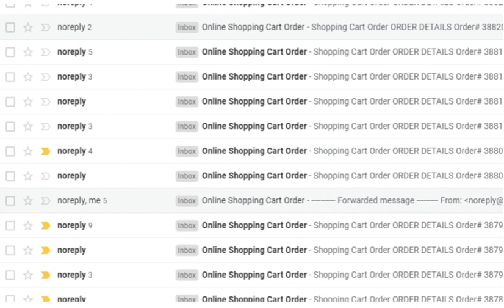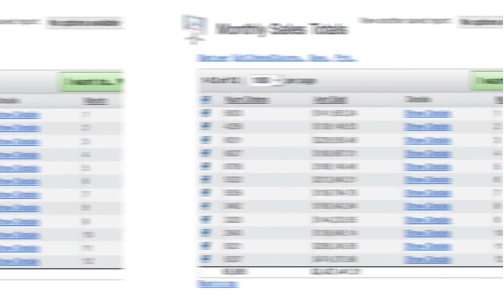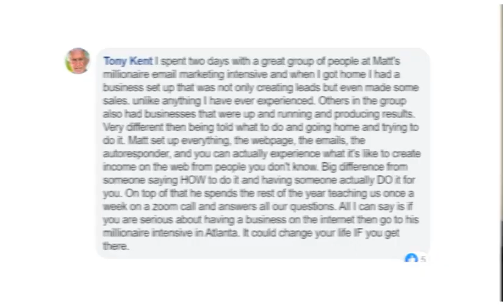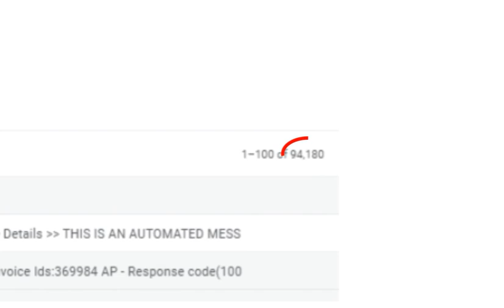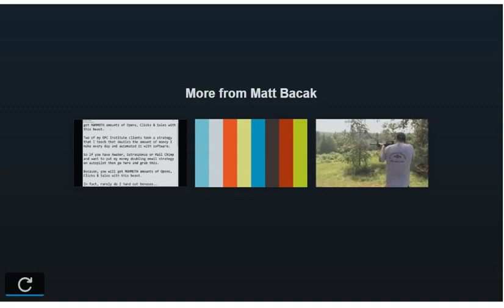How To Use This Secret Email System | Secret email system review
Secret Email System Review | How To Build An Email List By Matt Bacak

– Get The Secret Email System Here

In this video, I will give you a full review of Matt Bacak’s Secret Email System. In this Secret Email System review, I will open the zip file that you will receive when you purchase this. Watch the video above to get a sneak peak of the files that you will receive with the Secret Email System.

Current price is mentioned in the video. Act fast because I cannot guarantee it will stay at that price.

Thank you for joining us today, and checking out our Secret Email System by Matt Bacak demo video. This is one of the most thorough reviews on it you will ever find. With us having hundreds of applications, we need to show people how to grow in remarkable ways. If email marketing software is what you have been searching, you have come to the right place. In this Secret Email System demo video, we will quickly demonstrate some of its features. While they may not be sufficient to convince you to purchase it yourself. We hope that you will find the info here to be worth your while. If you want to see one of the most comprehensive reviews on Amazon, please view the first video. If you love our product, please leave a 5 star review. Thanks for checking out our Secret Email System demo.

Secret Email System is an automated email responder that brings value to your social marketing campaigns. This application makes your email marketing and digital marketing campaigns more effective by creating leads, increasing conversions, and automating your follow up procedures. This Secret Email System review demo will show you the different ways that this software can help you automate your email marketing procedures. Please take time to enjoy the best Secret Email System review and demo you will find anywhere. By the end of this Secret Email System training, you will have the know-how to spend less time creating emails and more time engaging with leads.

In this Secret Email System tutorial, we will cover how to build a email list. If you don’t know how to build an email list, then watch this video tutorial to learn. If you are new to email marketing, you may be wondering how to build an email list. Well, today you will learn that an email list is the core of your content marketing. The idea behind building an email list is to passively collect information from your visitors in exchange for great content. An email list can also be the fastest way to make sales and generate leads. So with email marketing, you must learn how to build an email list. In this video, we will learn the basics of building an email list and will get you started reaching your email list goals.

Thank you for joining us today to watch the best email list. In this Secret Email System review demo, we will show you step by step actions to get started quickly. This will be, by far the best email list tutorial you can find on the internet. Today we will be covering 3 different how to build an email list plans and their features. This is a very in-depth how to build an email list tutorial and the last thing that you want to do is miss this incredible email list training opportunity. We hope you enjoy our in-depth email list demo and absorb all the knowledge you need to be successful using email lists. The email list plugin is the last piece you will need in the WordPress site-building foundation.